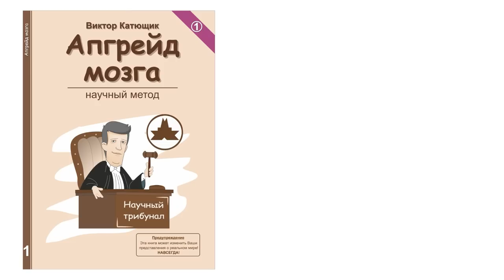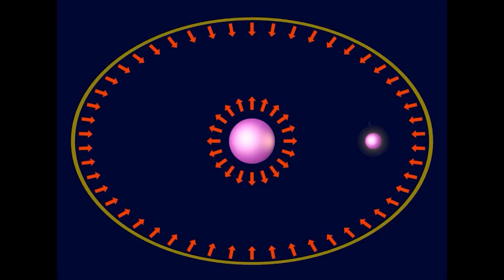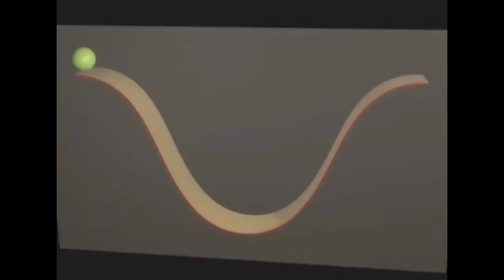💥 Критерий Поппера 🔴 Гравитация ★ 0 на 0 равно 1 👍 наука✔"Катющик ТВ"